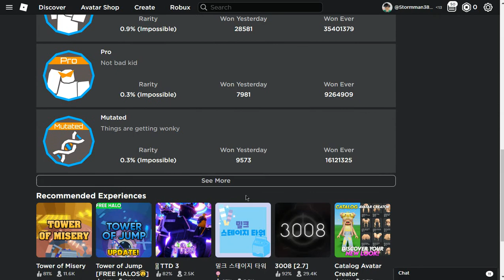Playing ToH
Please give me ideas for my next video but I'll most likely be doing Pilot Training Flight Simulator